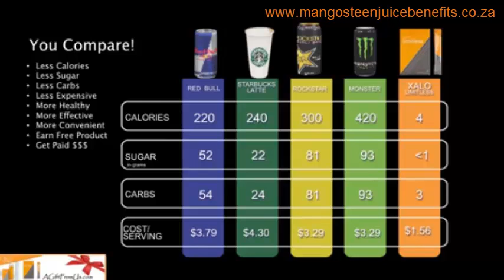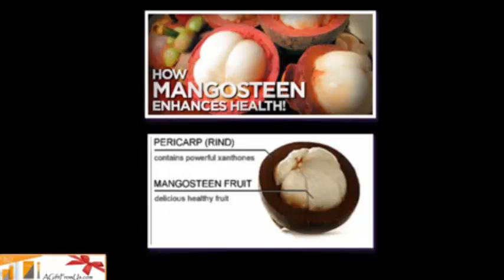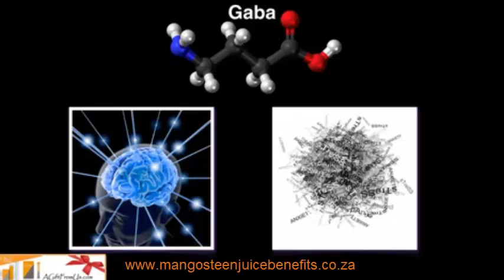Buy Xalo Limitless Energy Drink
Are You Looking To Buy Xalo Limitless Energy Drink?

Where To Buy Xalo Limitless Energy Drink In SA
You can buy Xalo Limitless drink in SA from any of the certified Xango distributors. If you already have an existing account with a specific distributor then they will be able to supply you with the product. If not, then we are more than happy to assist you with getting your hands on this phenomenal product.
What is Xalo Limitless & What you can count on when using Limitless
Every day we all hit a point where it feels like if you could only get 10 minutes shut eye you get through this? Most of us resort to Starbucks (Coffee) a Redbull, Energade even chocolate anything that we believe will give us the edge we need.
Well not only would we be wrong as i'm sure your aware of the contents in most of these products out there today great for 30 min then you crash and feel drained or need another one .
So here we have it- Xango have come up with the answer once again -- Xalo Limitless.
Starting a new workout routine can help you feel great and give you great results, but it also comes with some side effects. From sore muscles to plateauing, your training can get slowed down by any number of natural obstacles.
With intelligent supplementation, many of these obstacles to your progress can be minimized or sidestepped altogether. No artificial stimulants, no overloaded sugars, Limitless lets your body and mind reach its maximum capabilities. You'll stay focused and energized, and achieve unprecedented results.
Limitless provides you with an all-natural energy boost and competitive edge to take on the day. We take electrolyte-rich coconut water, add the natural energy of green tea, taurine and Korean ginseng and then finish it off with a Xanthone-rich mangosteen boost. It's everything you need to get out and get active.

Fueled by mangosteen, Xalo Limitless provides a natural energy boost from Korean ginseng, taurine and green tea extracts.
  Focused with GABA and gotu kola to give you that extra edge throughout the day.*
Flowing with natural electrolytes from coconut water, Xalo Limitless hydrates your muscles for peak performance.*
As you can see Xalo Limitless is a line custom-created for those who want to run a little longer, work a little harder, and recover a little faster. XANGO's focus has always been on total wellness -- and Xalo Limitless is perfect for those who want to transcend their personal best.
Be Bold -- Be Limitless!!